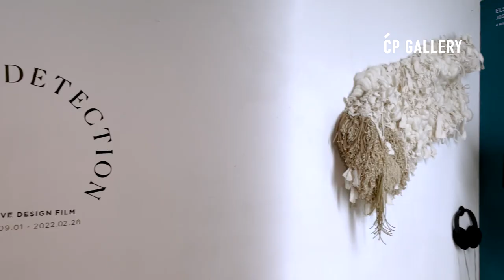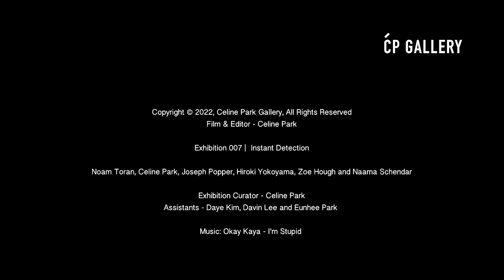[ 셀린박 갤러리 ] 7번째 전시 / Instant Detection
Instant Detection
Sep. 1, 2021 - Feb. 28, 2022

Instant Detection 전시는 스페큘레이티브 디자인 영화 중에서도 MoMa, British Museum 등 전 세계적인 박물관이 구매하거나, 해외 영화제들에서 주목하고 상영한 스페큘레이티브 영화를 국내에서 처음 선보였다. 노암 토란(Noam Toran), 셀린 박(Celine Park), 조셉 포퍼(Joseph Popper), 나마 션더(Naama Schendar), 히로키 요코야마(Hiroki Yokoyama), 조이 하우 (Zoe Hough)의 11가지 단편 영화가 상영된다. 또한 Celine Park과 채우리 건축가 연구가가 함께 가리킨 Speculative Design Seoul 01팀 중 일부 작업을 공개했다.

Okay Kala - I'm Stupid